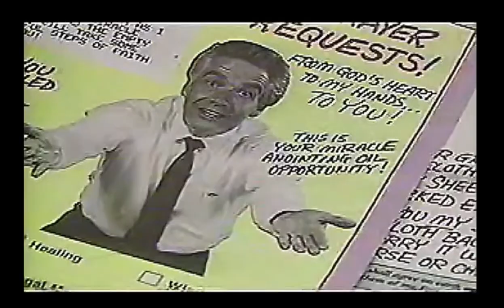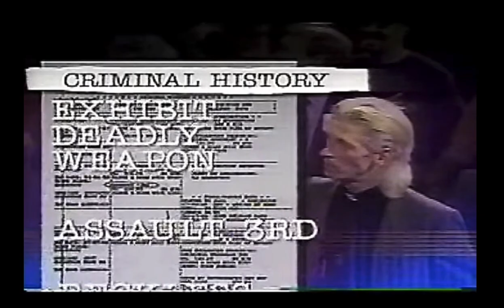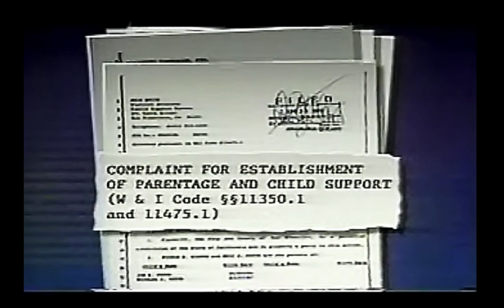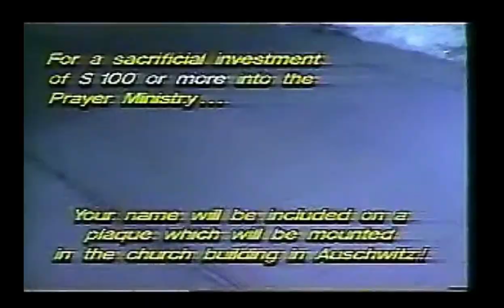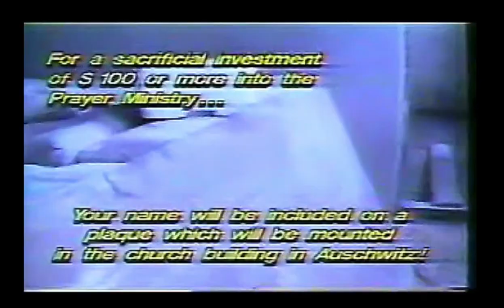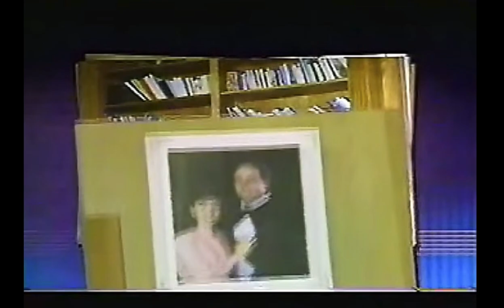Diane Sawyer's "PrimeTime Live" Investigation into Larry Lea's Ministry (November 21, 1991)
On November 21, 1991, ABC aired its episode of "Prime Time Live" with Diane Sawyer called "Men of God." The investigation focused on three prominent televangelists -- W. V. Grant, Larry Lea, and Robert Tilton.

This clip features the segment focused on Lea and Church on the Rock. Sawyer's investigation focused on Lea's monetary appeals and financial practices.

I apologize for the poor audio and visual quality.